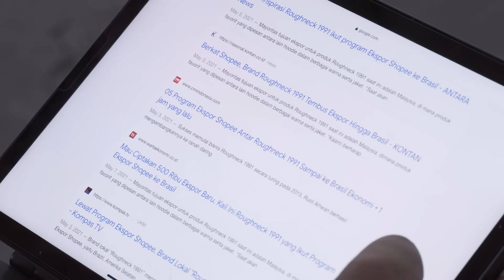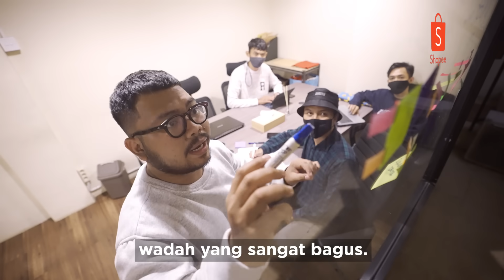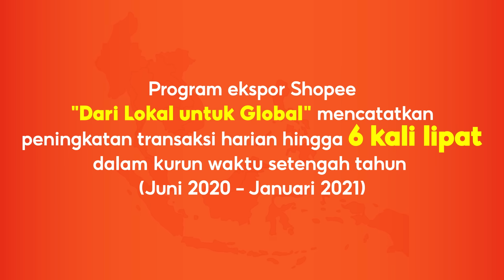ROUGHNECK 1991: Menjangkau Brazil Lewat Fashion Lokal | Shopee Pilih Lokal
Rusli Ikhwan baru saja membawa Roughneck 1991 bergabung dengan Program Ekspor Shopee, namun ia tak menyangka akan langsung mendapatkan ratusan pesanan dari luar negeri.

Melalui Program Ekspor Shopee, mitra UMKM lokal diberikan kemudahan untuk memperluas jangkauan bisnis serta turut berpartisipasi menggerakkan roda perputaran ekonomi Indonesia. Merupakan kebanggaan tersendiri bagi Roughneck 1991 dapat menjadi salah satu produk lokal yang menjangkau konsumen hingga ke Brazil, Amerika Selatan.